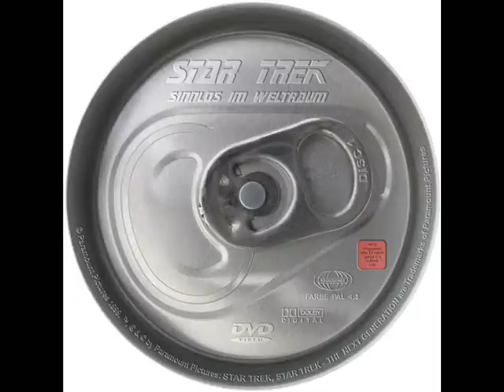Song SIW Wir saufen bis wir umfalln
Kleine rockige Version des allseits bekannten Klassikers.